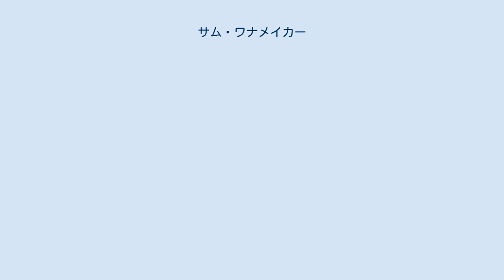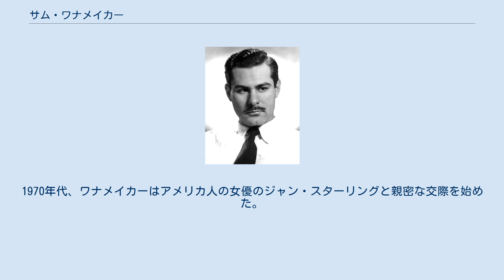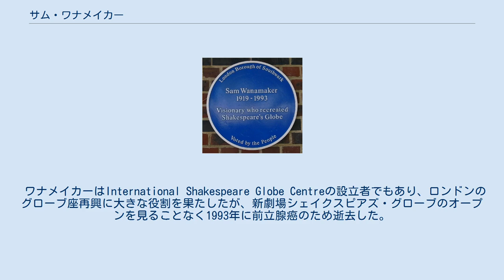サム・ワナメイカー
ハリウッド・ブラックリスト
サミュエル・ワナメイカー（Samuel Wanamaker、1919年6月14日 - 1993年12月18日）は、アメリカ合衆国の映画監督、舞台監督、俳優。
 シェイクスピアズ・グローブにあるブルー・プラーク イリノイ州シカゴにて東欧ユダヤ系移民の子として生まれる。
17歳で俳優活動を始める。
シカゴのグッドマン・シアターでの養成期間を経て、同じくシカゴのサマーストック・シアターに参加、ブロードウェイや地方巡業の舞台にも立った。
 アイオワ州のドレイク大学で学び、第二次世界大戦中の1943年から1946年まで陸軍で服務した。
 1950年代初頭のイギリスで『Mr. Denning Drives North』を撮影した後、下院非米活動委員会（HUAC）のブラック・リストに載せられたと知り、ワナメイカーは帰米を拒否、以後はイギリスに移住、ロンドンで活躍した。
 また、映画やテレビで監督また俳優としても活動した。
出演した映画には『らせん階段』（1974年）、『プライベート・ベンジャミン』（1980年）、『スーパーマン4/最強の敵』（1986年）、『赤ちゃんはトップレディがお好き』（1987年）がある。
 1940年、カナダ人のシャーロット・ホランドと結婚。
彼女は1940年代アメリカのラジオ・ドラマのスターで後に女優となったが、1997年に82歳で癌のため逝去。
1970年代、ワナメイカーはアメリカ人の女優のジャン・スターリングと親密な交際を始めた。
2人は結婚はしなかったが、彼の死まで一緒であった。
 ワナメイカーはInternational Shakespeare Globe Centreの設立者でもあり、ロンドンのグローブ座再興に大きな役割を果たしたが、新劇場シェイクスピアズ・グローブのオープンを見ることなく1993年に前立腺癌のため逝去した。
 3人の娘がいる。
アビー、ジェシカ、そして女優となったゾーイである。